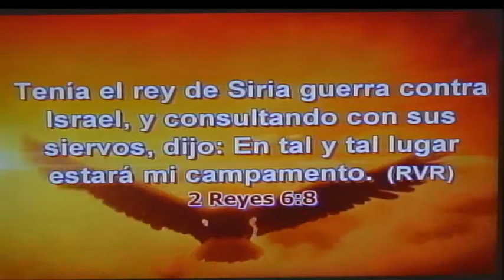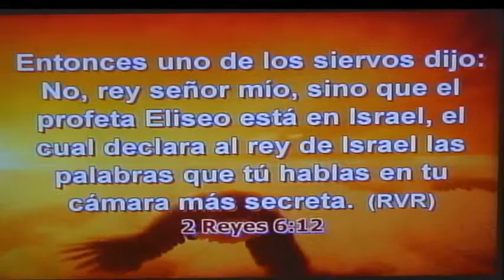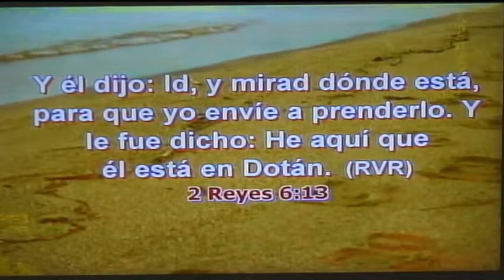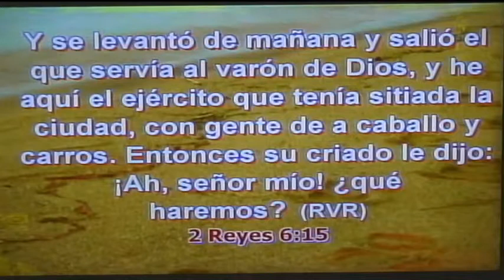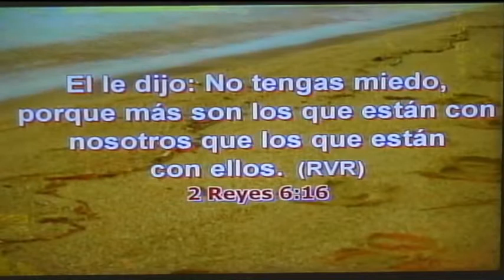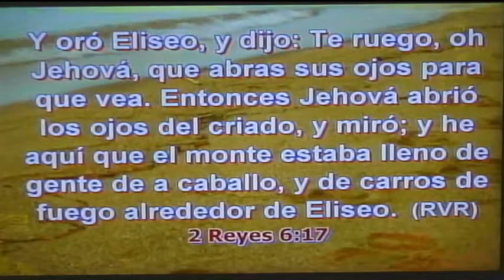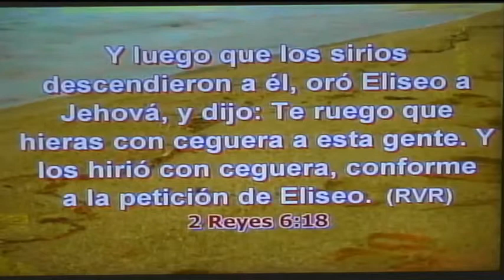Hno: Carlos Rebollar. Tema: se Nesecita Oracion Para Poder ver la Bendicion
TEMA: SE NESECITA ORACION PARA PODER VER LA BENDICION.  1 Reyes 6:8-12  La puerta del aposento de en medio estaba al lado derecho de la casa; y se subía por una escalera de caracol al de en medio, y del aposento de en medio al tercero. 9 Labró, pues, la casa, y la terminó; y la cubrió con artesonados de cedro. 10 Edificó asimismo el aposento alrededor de toda la casa, de altura de cinco codos, el cual se apoyaba en la casa con maderas de cedro. 11 Y vino palabra de Jehová a Salomón, diciendo: 12 Con relación a esta casa que tú edificas, si anduvieres en mis estatutos e hicieres mis decretos, y guardares todos mis mandamientos andando en ellos, yo cumpliré contigo mi palabra que hablé a David tu padre;